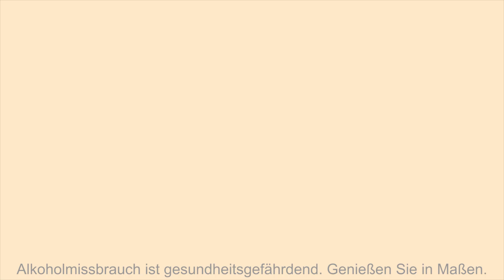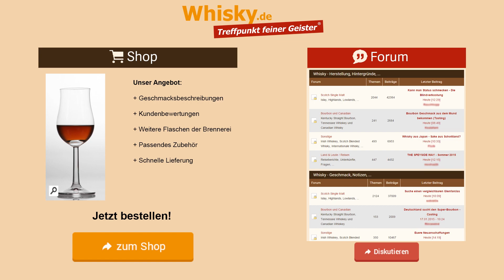Vorstellung des Stielglases Bugatti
Whisky.de stellt das Stielglas Bugatti vor. Dies ist das Standard-Nosingglas für alle hochwertigen Whiskys.